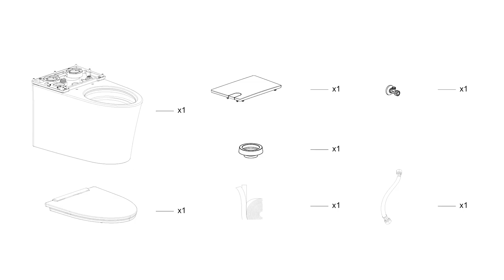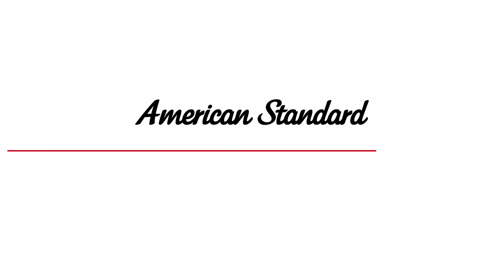Hướng dẫn lắp đặt bàn cầu một khối WP 3232 | Phiên bản kỹ thuật | AMERICAN STANDARD | KIM QUỐC TIẾN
🛠 Hướng dẫn lắp đặt Bộ cầu 1 khối WP3232 Studio S đến từ nhà AMERICAN STANDARD 🛠

💠Thông tin bộ cầu 1 khối WP3232 American Standard đặt sàn:
Mã sản phẩm: WP-3232
Bộ sưu tập: Studio S
Loại sản phẩm: Bồn cầu 1 khối WP 3232 American Standard
Lắp đặt: Đặt sàn
Nắp đóng êm
Bồn cầu bao gồm két nước ẩn, không cần két nước âm tường
Công nghệ xả: PowerFlo
Lượng nước xả: 4.8L
Kích thước: 750 x 403 x 425 mm
Công nghệ: Mỹ
Bảo hành: 2 năm
Mã sản phẩm khác: TI-3232-WT-0, 3232-WT

⁕ Chính sách chăm sóc khách hàng của Kim Quốc Tiến:
- Giao hàng miễn phí và hỗ trợ lắp đặt tại nhà
- Bảo hành 24/7

⁕ Kết nối với Kim Quốc Tiến:
✓ Showroom miền Nam: 92A Xuân Thủy, phường Thảo Điền, Thành phố Thủ Đức, TP Hồ Chí Minh
✓ Showroom Hà Tĩnh: 395 Nguyễn Công Trứ, Nguyễn Du, TP Hà Tĩnh
✓ Showroom Hải Phòng: Đối diện cổng A - Siêu Thị AEON Mall, Lê Chân, Hải Phòng (Đ/c cũ: 571 Nguyễn Văn Linh)

►Đừng quên đăng ký, chia sẻ và để lại những dòng bình luận góp ý hoặc những yêu cầu hỗ trợ ở video để đội ngũ chúng tôi liên hệ và tư vấn thêm cho quý khách hàng nhé.

Kim Quốc Tiến
Chăm sóc tận tâm - Chất lượng xứng tầm

© Bản quyền thuộc về Tập đoàn LIXIL VietNam
© Copyright by LIXIL VietNam ☞ Do not Reup